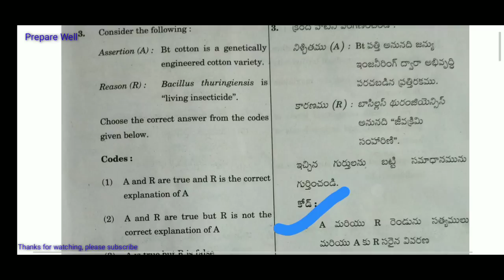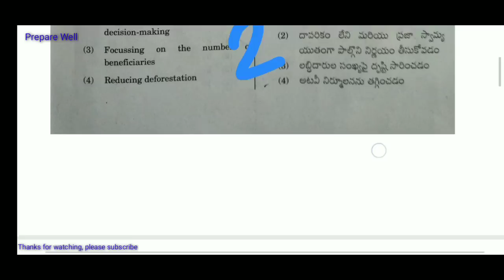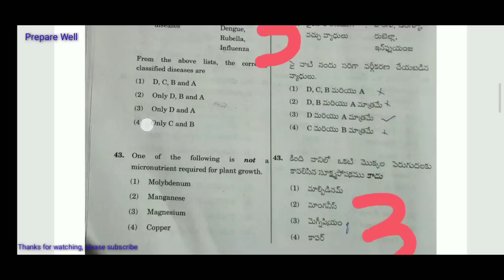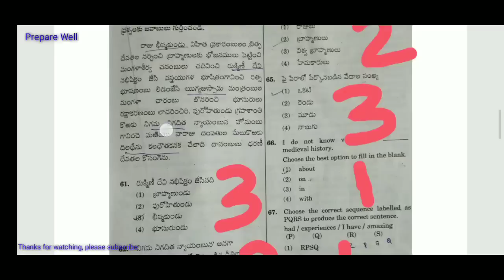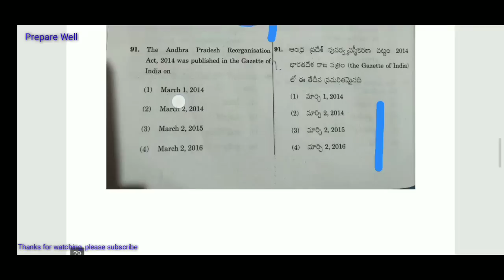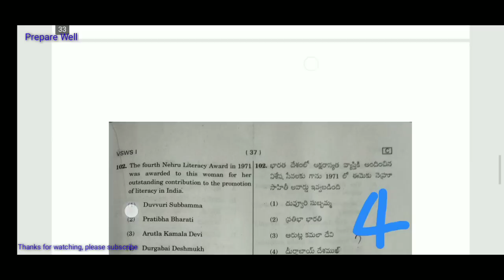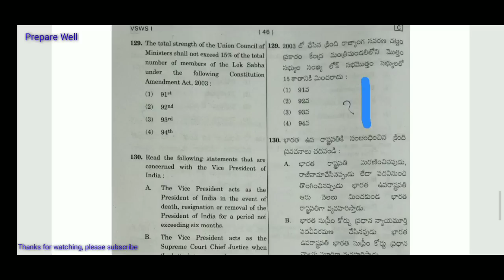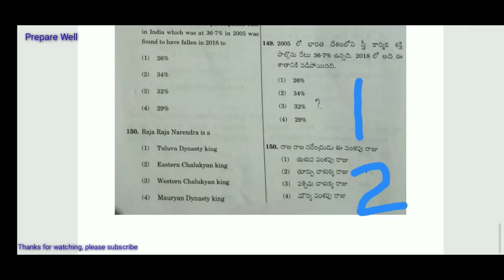Grama Sachivalayam exam full paper with answers 01 09 2019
Category one Grama Sachivalayam full paper with answers